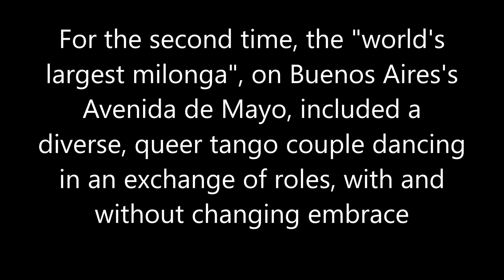TANGO QUEER o DIVERSO - GRAN MiLONGA NACiONAL - Esteban Mioni y Edgardo Sesma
Esteban Mioni y Edgardo Fernández Sesma, bailan intercambiando roles con y sin cambio de abrazo, el tango de Francisco Canaro, CARA SUCIA, interpretado por la orquesta de Carlos Di Sarli en 1957. Al principio y final, suena el tango "Ensueños", por la Orquesta Quinte Real. Gracias al profesor Obdulio Tigre Serrano por invitarnos por segundo año, a participar en representación del "Espacio de Tango Diverso" (creado en el año 2011), de "SIGLA", entidad de bien público de Buenos Aires, que lucha contra la discriminación desde hace 26 años.